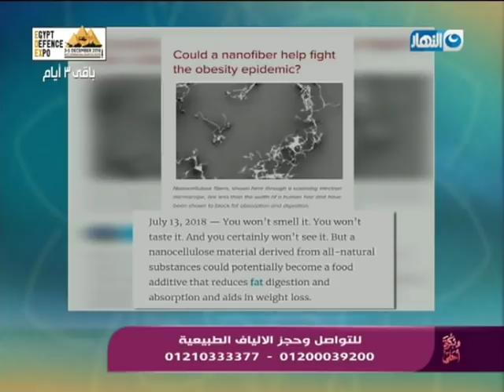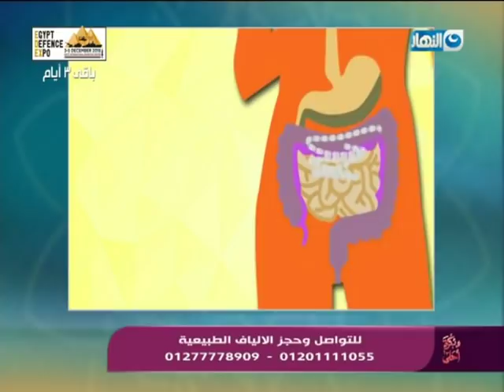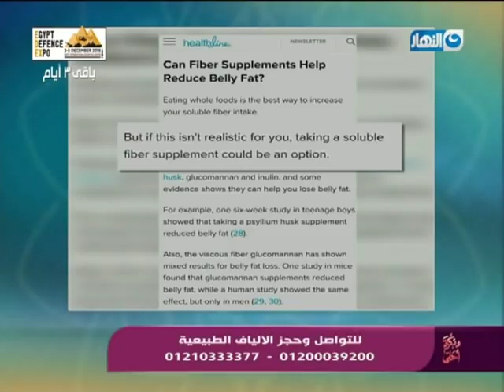وبكرة أحلى | الحلقة كاملة | 30-11-2018